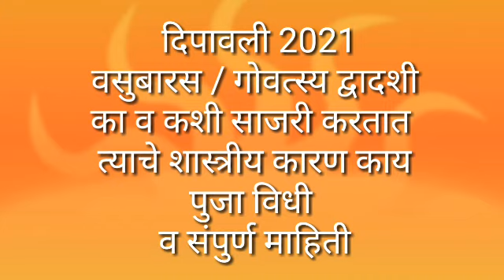दिपावली 2021 वसुबारस गोवत्स्य द्वादशी का व कशी साजरी करतात शास्त्रीय कारण काय पुजा विधी vasubaras